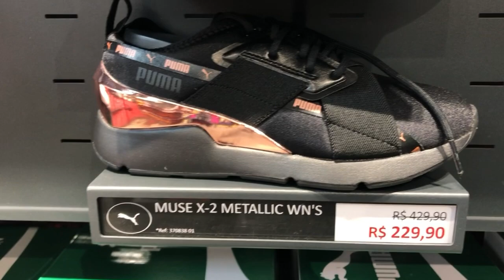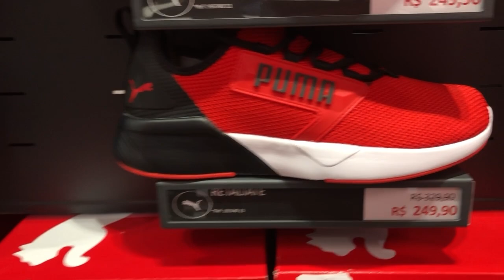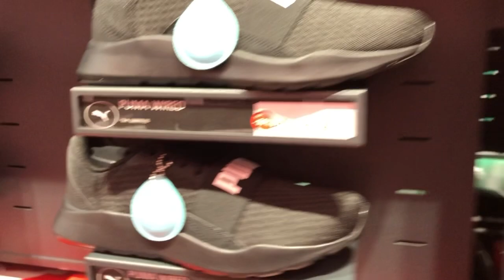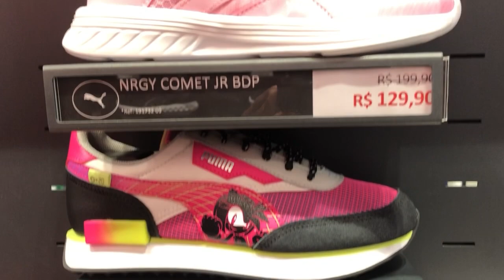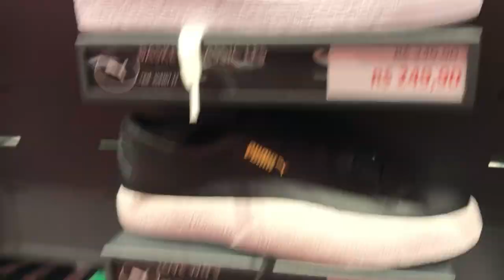OUTLET COM TÊNIS INCRÍVEIS E UM ÓTIMO PREÇO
Muitos tênis interessantes!  Com certeza vale a pena a visita.
Outlet Puma,
Endereço Estr. de São Bento, 9550 - Jardim Josely, Itaquaquecetuba - SP